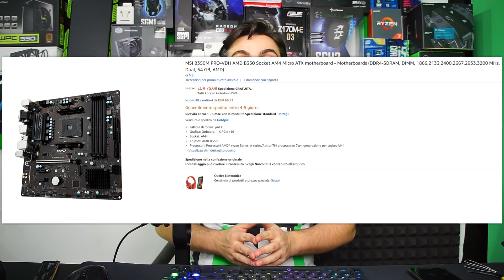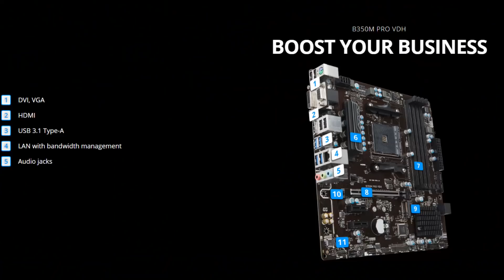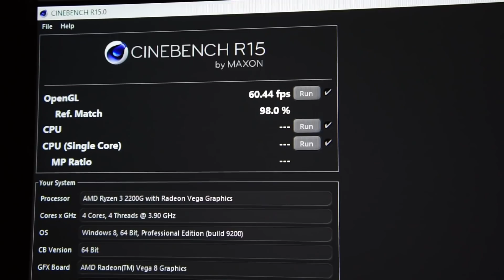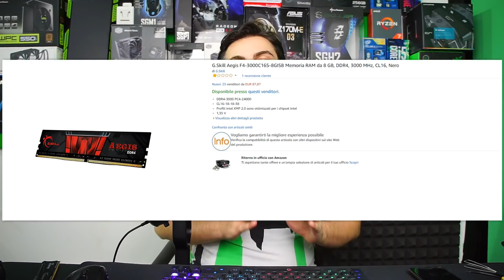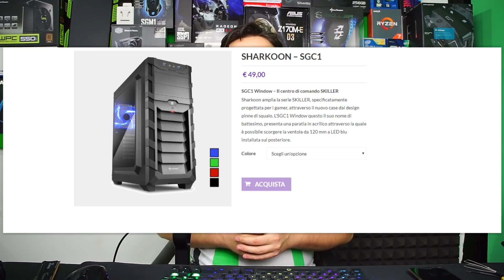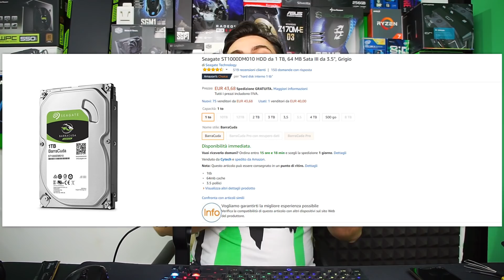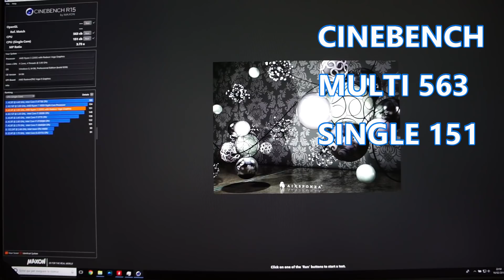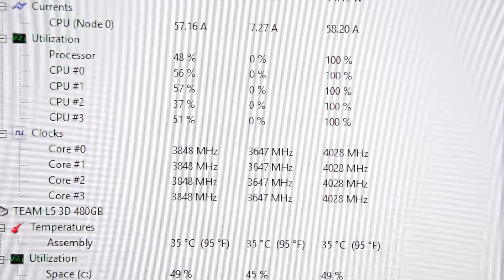CONFIGURAZIONE PC GAMING 350/400€ - PUOI GIOCARE CON LE NUOVE APU RYZEN ?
💰 DOVE ACQUISTARE 💰

Come promesso ecco a voi la prima build con le nuove APU Ryzen! Il nostro intento sarà quello di creare una configurazione pc gaming a basso budget cercando di spendere meno di 400€, riusciranno queste APU Ryzen a farci giocare?

!!! Metti "Mi Piace" alla mia nuova pagina Facebook !!!